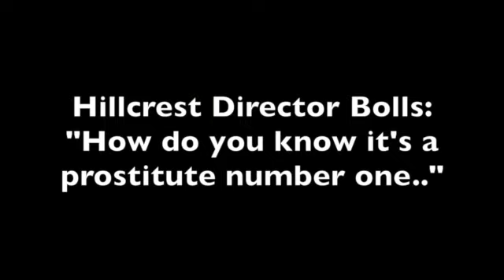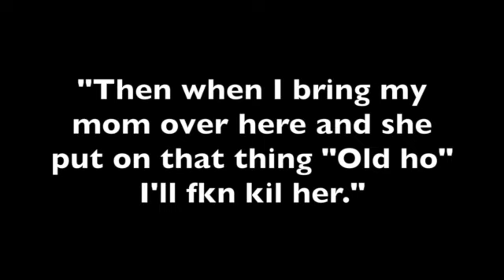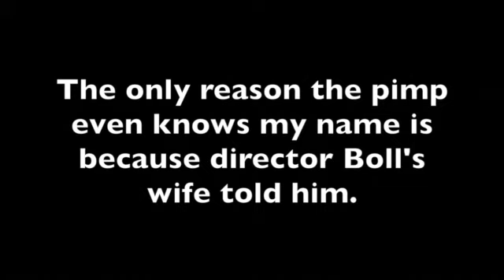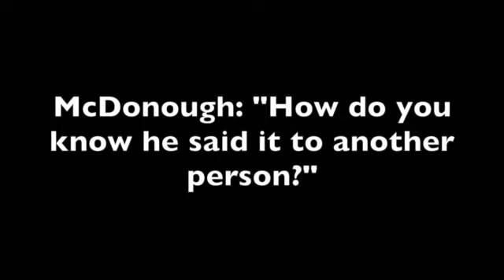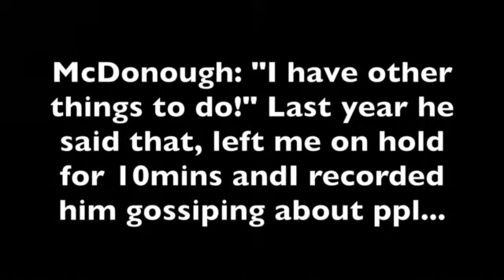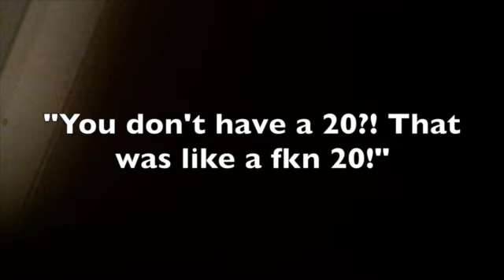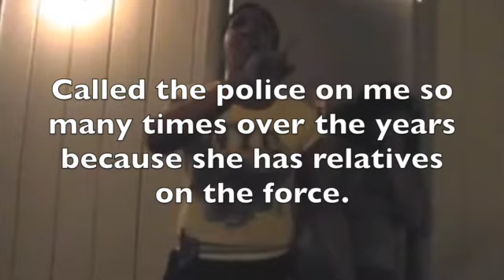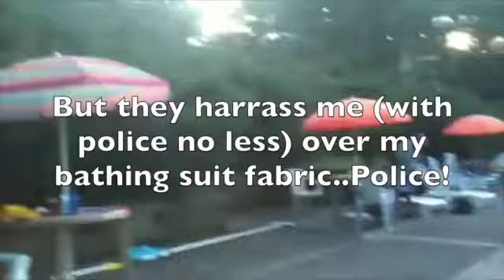SOS: MAYBE PEEKSKILL SECTION 8 DEPT. CAN HELP ME?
I believe the Pimp moved into this building winter 2011 (maybe 2012?) We were cordial enough, but rarely spoke. When I overheard him whispering to a girl named Fiona that he thought her boyfriend was in jail because I had a "big mouth" I was floored. Especially because the only conversation I had with him about guns was when I overheard them screaming and fighting downstairs sating something about "putting a gun on my son (a baby)" I rang Danual's doorbell and asked if he had heard that and if he thought someone should call the police. Ironically Glynis Jordan told me she had called the police because she heard it...but I was blamed apparently. All because I was concerned about a baby. Also the baby's father had at that time broken into out building's electrical closet and as a result of playing with the connections sent a surge that destroyed my computer...Regularly victimized by these people Im not able to just pick up and move for physical reasons and financial reasons...a year passed without incident and then one day I had a flat tire and when the pimp who drove a giant SUV pulled up I asked him if he could park elsewhere so I could make room to have my tire changed. I learned later he was being fired from his job and so when I interrupted his phone call he went ballistic on me (THAT was the first time I turned on my camera to get a reality check on what the hell had just happened...it was until almost a year later that I again filmed him after he began threatening me on xmas morning 2012. "I'll bash you and your dog's head in!" he screamed at me in order to entertain Gina and her friend Earline who were outside and laughing on the patio...I had said "Merry xmas" and wanted to add "Its a shame to carry all of this tension for so lon..." but I wasn't allowed to get a word in edgewise as he kept yelling "Shut up you crazy psychobitch Im not interested in anything you have to say..."I approached a Detective named Martiniez about it the day after xmas because I knew the police would do nothing and I didn't want to start xmas that way...Martinez told me the guy was probably just being loud and I'd be ok etc...and I was happy to believe that. Because he had just retired he suggested I talk to his "best friend"on the force...but I didn't bother until a few days later Danual, who I refer to as the Pimp because I hate saying his name and he has loudly told many stories (which Ive also recorded) about Pimping in Hawaii, DC, NC or some other city and he described how he beat them, told them to dress so they didn't look like hoes etc. Anyway...When I overheard (and recorded) him asking Fiona if she'd want to "make some ez money" with him, I was so grossed out I started to pay more attn...when I saw 2 of the bobby twin his with black eyes and smashed in faces at Family Dollar (ask the manager who saw me trying to get video of them without them seeing me etc) I was amazed by the amount of traffic and how little the management at Hillcrest dealt with these sort of problems...yet they CONSTANTLY were fining me for parking in shady visitor parking spots on hot days (not my "assigned" spot. The Bolls were VERY protective of their parking routine and so even tho people screaming about guns on babies live right beneath them (in this building with paper think walls) their focus was to try to make me loose my dog (a suit ensued), or where I walked with my dog (between buildings)...They would discuss whether my dog's rabies shots were up to date etc...and this hypocrisy got the better of me. Im going to finish writing this later in more detail. But for now want to make it clear that this man has threatened me directly at least a half dozen times and when I call the police they will ALWAYS tell me it isn't anything criminal...compare this to me leaving a remotely sarcastic note with ONLY 6 words on it: "Dear Students of Christ the King" on it referring to where Robin works as a school teacher. Bolls sent police to my door (recorded too) They threatened to arrest me for getting too loud (an anyone can hear I wasn't loud at all...) Even said things like "YOU are borderline criminal.."! But when I tell say Officer Woodland 2 years ago that Danual was banging on my door...he drove up here, without even talking to him! When I called the station (keep in mind ALL of these conversations are recorded and many already up here in bits and pieces as I plan to organize it all together one day)...The officer who answered the phone told me there was nothing criminal about what Danual had done (ALL ON TAPE; He admitted to banging on my door and said "Come down here you ignorant bitch!" At that time he had been talking to Mrs Bolls about ho she was worried I would damage his car...I just couldn't believe what I was hearing so I yelled down to them asking "Why!" For trying to make peace again I was victimized like this. again cops told me it wasn't anything they could help me with (all of these conversations were recorded)